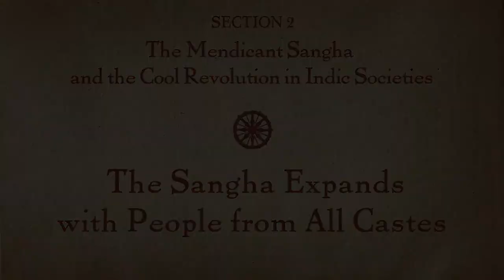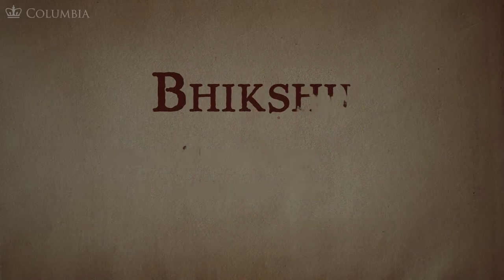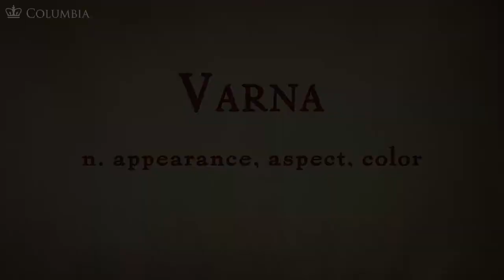MOOC BUDDHA1x | 2.2 The Sangha Expands with People from All Castes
2.2 The Sangha Expands with People from All Castes | The Mendicant Sangha and the Cool Revolution in Indic Societies